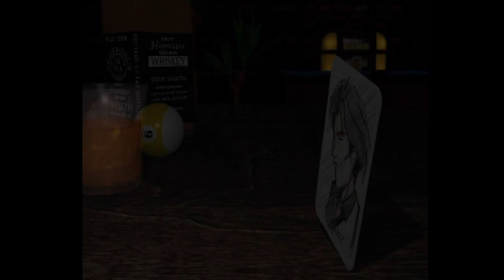Carom shot. [PlayStation - Agenda]. (1997). Story. All.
.Played By PiE. - "1st August, 2023".
.INFO.
There is a large array of carom billiards disciplines. Some of the more prevalent today and historically are (chronologically by apparent date of development): straight rail, cushion caroms, balkline, three-cushion billiards and artistic billiards. There are many other carom billiards games, predominantly intermediary or offshoot games combining elements of those already listed, such as the champion's game, an intermediary game between straight rail and balkline, as well as games which are hybrids of carom billiards and pocket billiards, such as English billiards played on a snooker table and its descendant games, American four-ball billiards, and cowboy pool.

Carom Shot is one of the most unique and full fledged pool simulations for Playstation. The game got a sequel that was also released in the United States (as Backstreet Billiards), but this game is a japanese only release.
00:00:00 - Intro
00:00:28 - Story Begins
00:02:04 - Stage 1 Grant
00:16:15 - Stage 2 Candytime
00:32:55 - Stage 3 Xiu-lan
00:47:29 - Stage 4 Sam
00:54:30 - Stage 5 Jake
01:07:25 - Stage 6 Rosa
01:23:56 - Stage 7 BOSS Bellnado & Game End
01:41:20 - Bonus Stage 8 Boss Azteca.